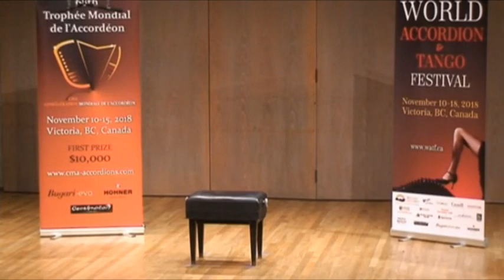Masters. Dejana Radanovic (Serbia)...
68th Trophée Mondial de l'Accordéon 2018 in CANADA Victoria